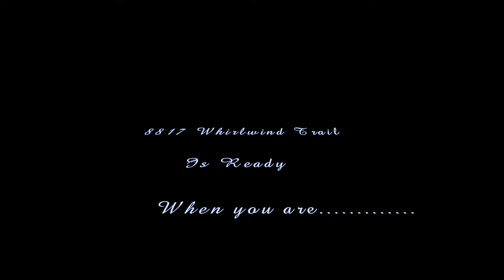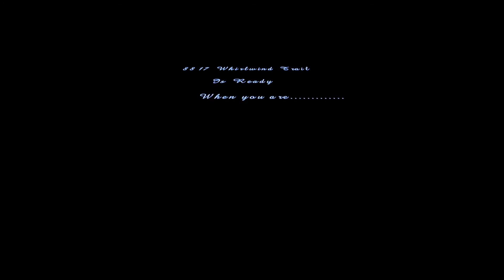8817 Whirlwind Trail